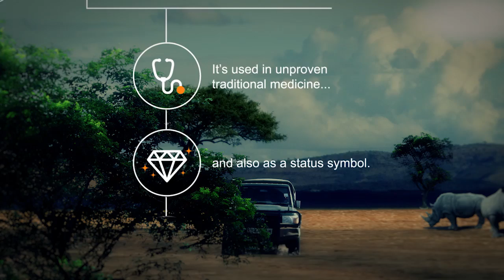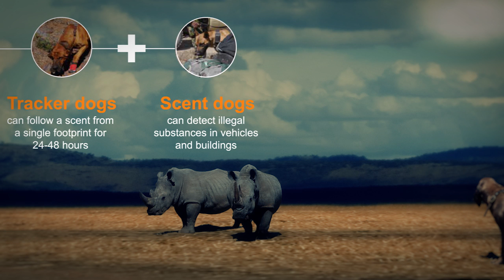The Rhino Dog Squad - saving Kenya's rhinos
Watch our animated infographic video to learn about the poaching threat in Kenya and why dogs are so important for rhino protection.